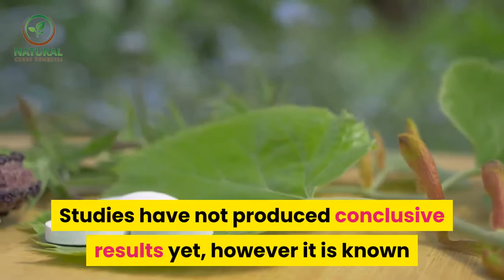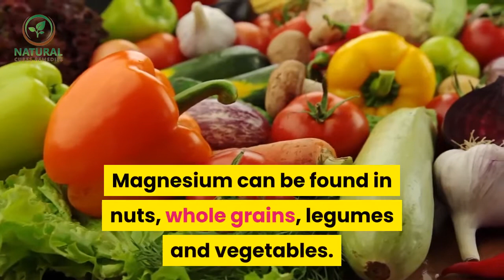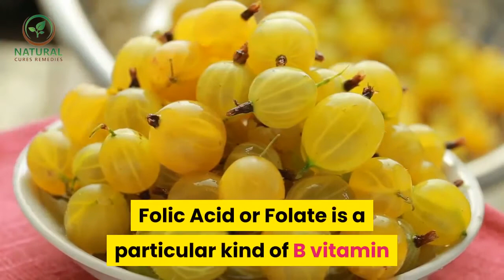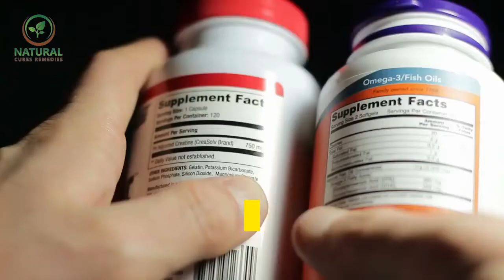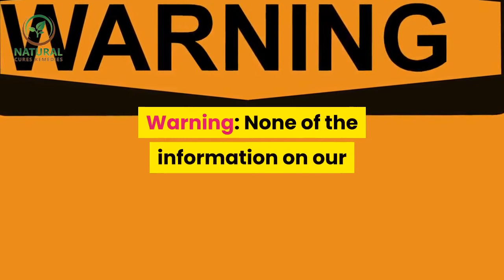✅ Natural remedies for depression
Inspired by Erik Richardson D.O. a video call : "7 Ways to Treat Depression Naturally Without Medications!"

In this video we will talk about natural remedies for depression,remedies for depression.

top natural depression remedies.

Most cases of depression if not all can be helped with treatment, but many people are too scared to seek treatment. They may be afraid of the questions that a therapist might ask, or they may be afraid of the medication that is designed to help with depression, but untreated depression is a very dangerous thing. There are some natural remedies that can at least help with depression. It is best to talk to a doctor before following a natural course of treatment for depression.

5-HTP
5-hydroxytryptophan, or 5-HTP, is a supplement that works to boost the serotonin levels of the body. Studies have not produced conclusive results yet, however it is known that 5-HTP should not be used in conjunction with antidepressants.

Alternative Medicine. There are natural remedies like yoga, color therapy, flower therapy, aromatherapy and acupuncture or acupressure that can have some effect. These effects vary from person to person, so try to see if any appeal to you and check them out if you are interested.

Diet. It might be hard to hear that giving up your beloved coffee or your daily sweets might help you feel better, but removing sweets from your diet can help to keep your mood more stable, preventing the false highs and exaggerated lows as your blood sugar soars and then plummets.

Avoiding caffeine and alcohol can also both help, as both of these dampen moods. The alcohol is a relaxant while the caffeine is an energy booster, but the effects of both quickly wear off leaving us feeling worse than ever and producing symptoms like insomnia, anxiety, mood swings and even depression.

Since vitamin B6 and Magnesium can both be gotten from your diet and can help you keep your natural serotonin levels up, it is important to add food to your diet that include one or both of these. Magnesium can be found in nuts, whole grains, legumes and vegetables. As a side effect, eating healthier can also help your depression by helping you to feel healthier and boosting your self-image.

Exercise. Like diet, exercise is something that most of us avoid as much as possible when we are depressed, preferring inactivity and isolation. Regular exercise, however, can boost your mood by eliminating the stress hormones in your body as well as by boosting your own self image as you begin to look and feel better. Exercise itself releases mood-boosting chemicals in your brain, and gives you something productive and hopefully fun to focus your mind on.

Folic Acid.